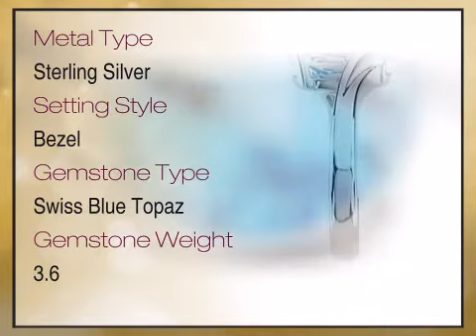Eye-catching Oval Checkerboard Swiss Blue Topaz Silver Ring for SALE - africagems.com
This Eye-catching Oval Checkerboard Swiss Blue Topaz Silver Ring for SALE is brought you - The Trusted Gemstone Experts Since 1984.